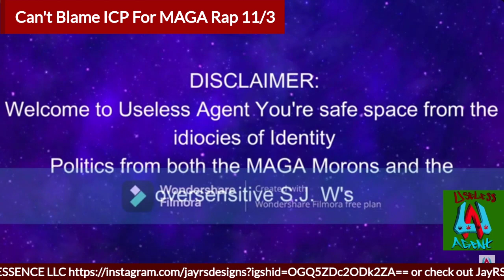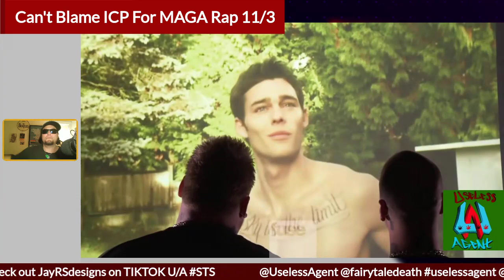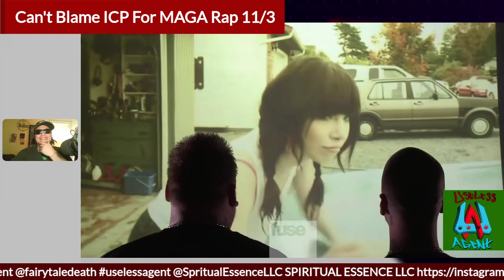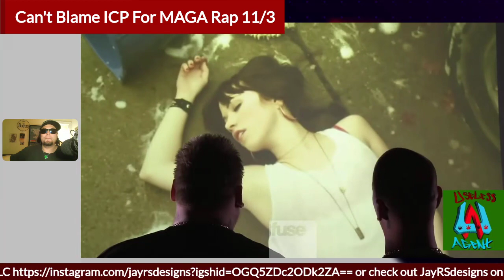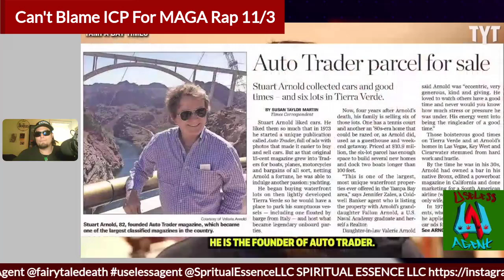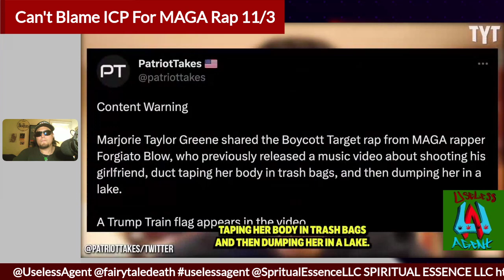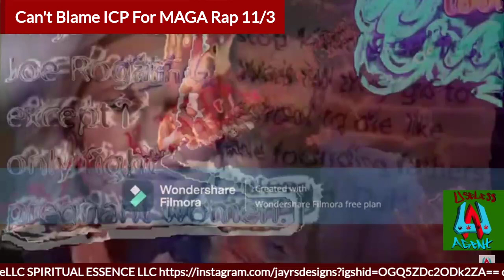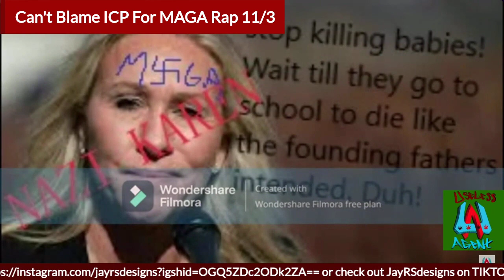Is ICP To Blame for MAGA?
11/3
Examing the difference between ICP and the new clown of the genre. This plus mas always mas...